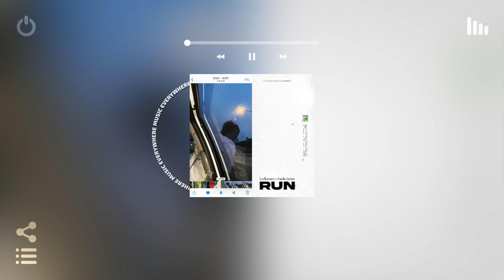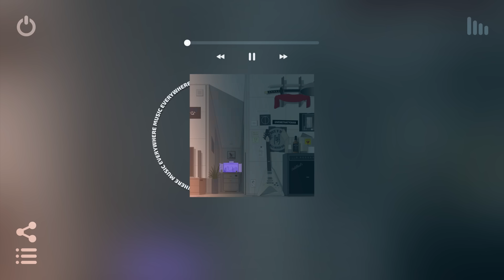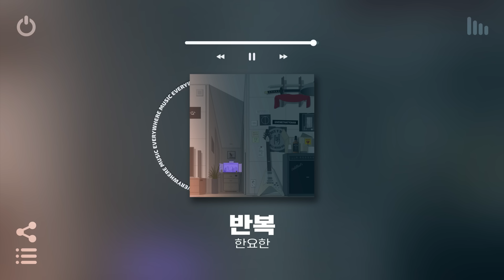[Playlist] 도입부터 극락가는 알앤비 & 감성힙합 찾는 핑프들을 위해 ㅇㅂㅇ#2 | 감성힙합 & 알앤비 노래모음 플레이리스트